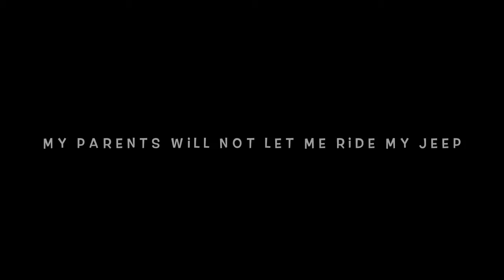Memory of Childhood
My family and I were having a get together one Christmas.  This had to have been 1990 or so.  I got a tape recorder and we played with it as radio starts, news reporters, and other silliness.  This is the best clip of them all.